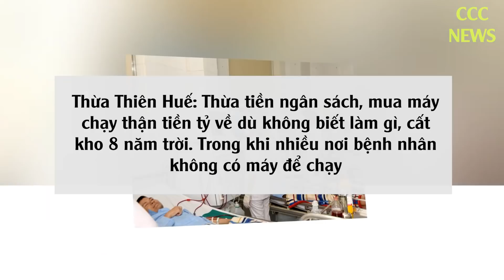🛑 TIN TỨC MỚI NHẤT TRƯA 7/4: Tin Tức Nóng Hôm Nay